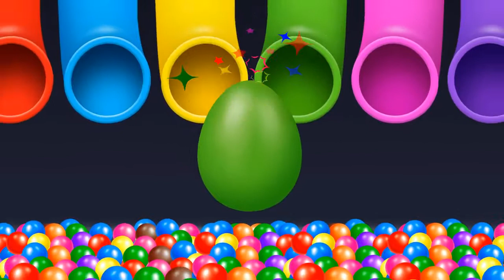Colors For Children To Learn With Numbers & Alphabets Surprise Eggs Nursery Rhymes Toys for Kids